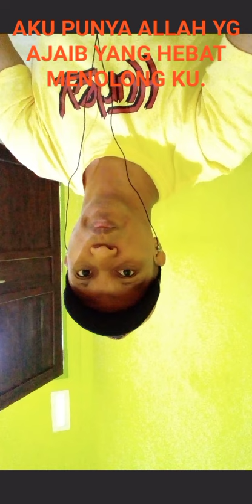BADAI PASTI BERLALU DALAM HIDUP KU.